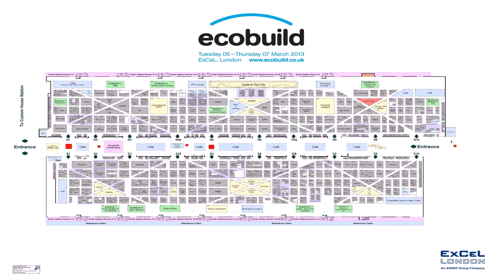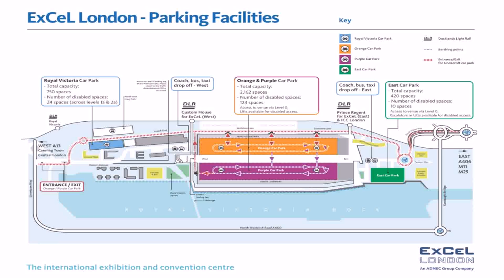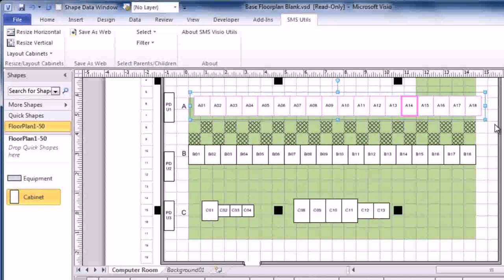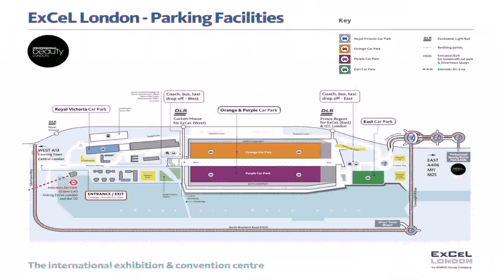Floor Plan For Excel